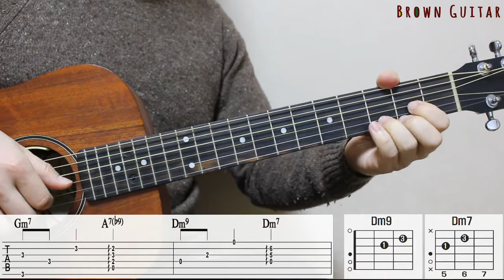디에이드 (The Ade) - 겨울소나기 (A Winter Shower) |기타코드,커버,타브악보